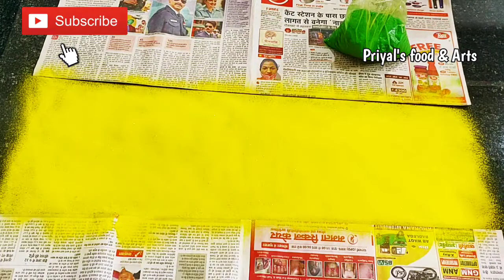Diwali Special / laxmi Padam Easy & Beautiful Rangoli / लक्ष्मी पूजा के लिए सरल और सुंदर रंगोली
Navratri Special Festiv laxmi Padam Easy & Beautiful Rangoli / नवरात्रि के लिए सरल और सुंदर रंगोली

Welcome to Priyal's food & Arts

Laxmi pujan ke liye banaye Attractive rangoli, Diwali special rangoli, Diwali border rangoli, lotus rangoli jhatpat rangoli very easy and colourful rangoli...

Diwali, Deepavali or Dipavali is the Hindu festival of lights, which is celebrated every autumn in the northern hemisphere (spring in southern hemisphere).[3][4] One of the most popular festivals of Hinduism, Diwali symbolises the spiritual "victory of light over darkness, good over evil and knowledge over ignorance".[5][6][7] During the celebration, temples, homes, shops and office buildings are brightly illuminated.[8] The preparations, and rituals, for the festival typically last five days, with the climax occurring on the third day coinciding with the darkest night of the Hindu Lunisolar month Kartika. In the Gregorian calendar, the festival generally falls between mid-October and mid-November

Rangoli is an art form, originating in the Indian subcontinent, in which patterns are created on the floor or the ground using materials such as colored rice, dry flour, colored sand or flower petals. It is usually made during Diwali or Tihar, Onam, Pongal and other Hindu festivals in the Indian subcontinent. Designs are passed from one generation to the next, keeping both the art form and the tradition alive.

The purpose of rangoli is decoration, and it is thought to bring good luck. Design depictions may also vary as they reflect traditions, folklore, and practices that are unique to each area. It is traditionally done by girls or women. Generally, this practice is showcased during occasions such as festivals, auspicious observances, marriage celebrations and other similar milestones and gatherings.

Rangoli designs can be simple geometric shapes, deity impressions, or flower and petal shapes (appropriate for the given celebrations), but they can also be very elaborate designs crafted by numerous people. The base material is usually dry or wet powdered rice or dry flour, to which sindoor (vermilion), haldi (turmeric) and other natural colours can be added. Chemical colors are a modern variation. Other materials include colored sand, red brick powder and even flowers and petals, as in the case of flower rangolis.